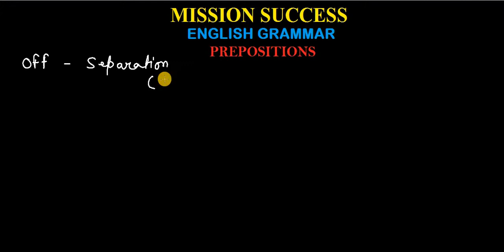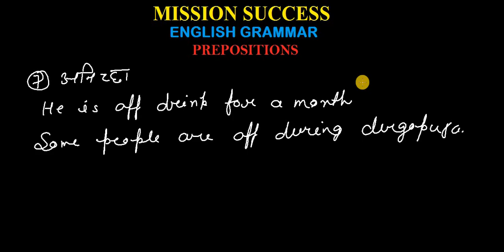OFF II ENGLISH GRAMMAR BY MISSION SUCCESS II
MISSION SUCCESS is a complete educational YouTube channel whose provide education related material on YouTube .it will help your personal and professional life .
EXCEL TASK
SUCCESS is a complete educational YouTube channel whose provide education related material on YouTube .it wiMISSION SUCCESS is a complete educational YouTube channel whose provide education related material on YouTube .it will help your personal and professional life .